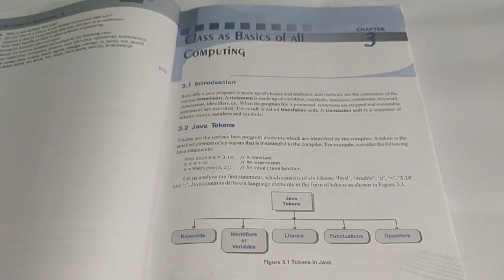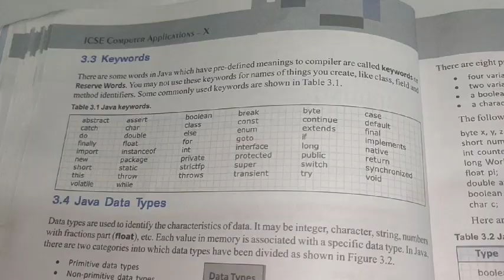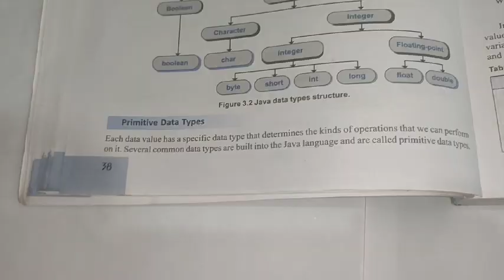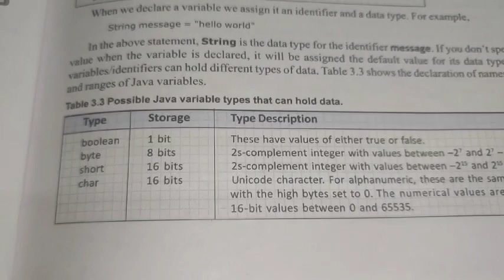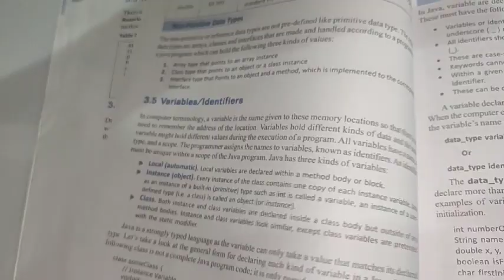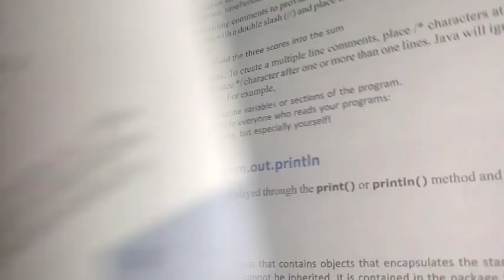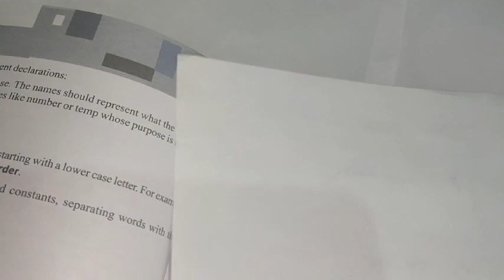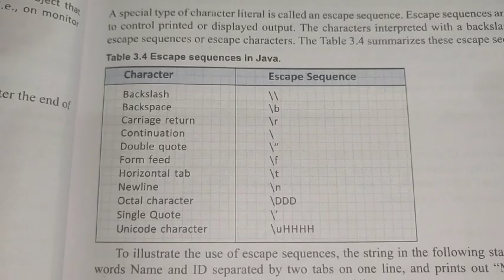ICSE Class 10 Computer Ch-3 Class as basics of all computing (Part 1)